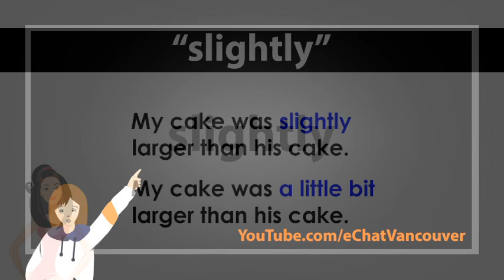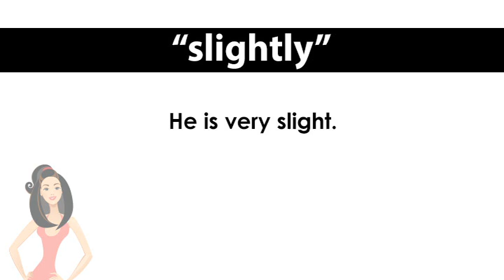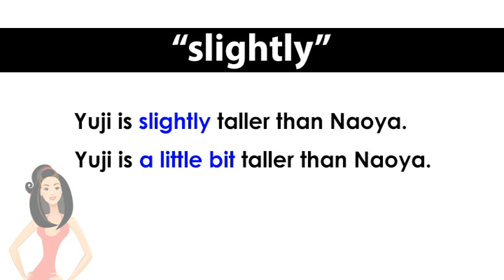ep. 712 英会話 「slightly」a little bit と比較してみると...